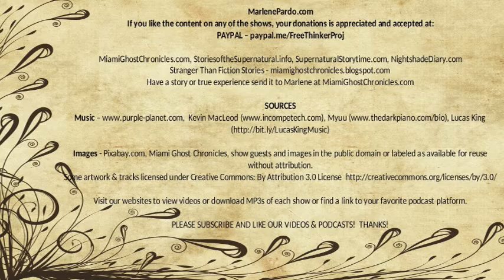The Lady is a Corpse! | John D. MacDonald | Nightshade Diary Podcast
A girl disappears, murder is suspected, but the only way to catch her killer is seduce him into a confession.

Author - John D. MacDonald